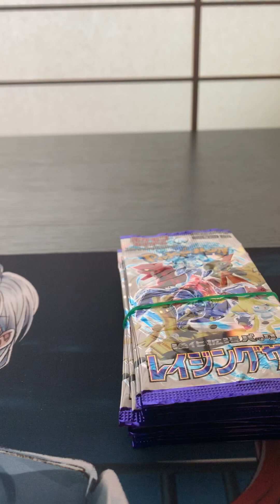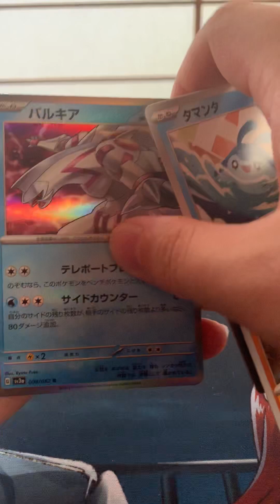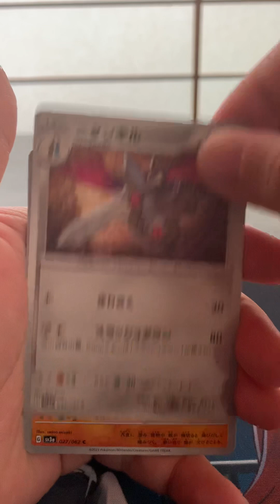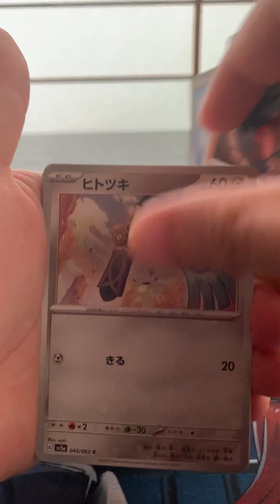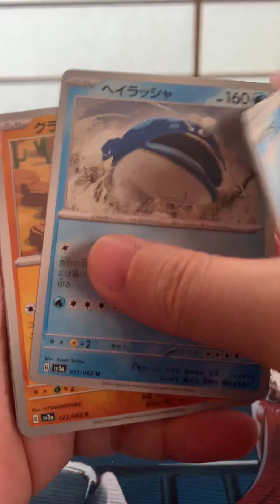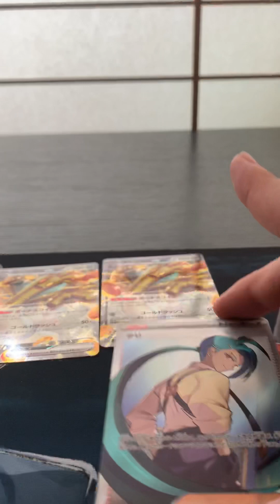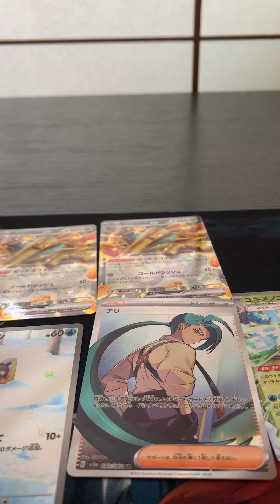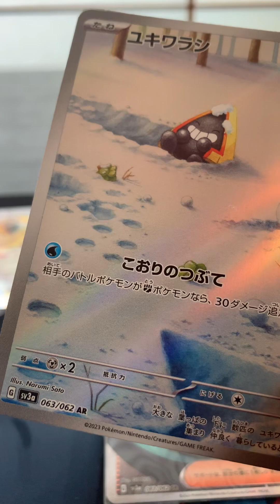【グラードンの悲劇】カード集め好きのやつがレイジングサーフ0.75ボックス(20パック)分開ける！！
メテノのARあった！あとアブソルやっぱギラティナの人だ！！！